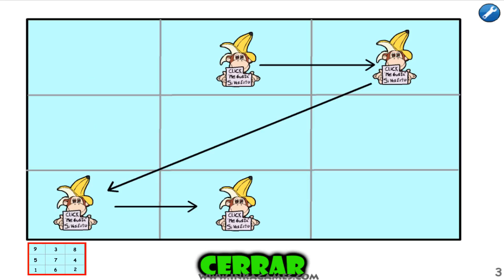Germán Saw Game - Solución de la clave de los monos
Aquí tienen un pequeño video de la solución de Germán Saw Game! Esta vez he intendado explicar la clave de la puerta, la cual necesita un papel con los dibujos de unos monos, ya que muchos me decían que tenían problemas. Espero les ayude y puedan terminar el juego 😃
Descripción: Ayuda al youtuber German a salvar a su perrita Mimi de las garras del malvado Pigsaw!

● Visita para ver esta y mas soluciones!